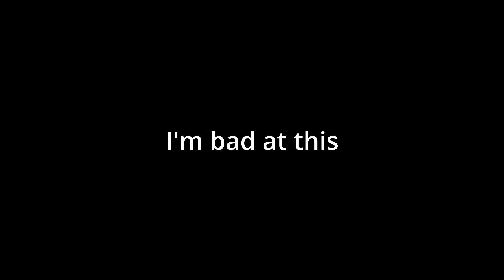GORILLA TAG ON STEROIDS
literally just parkour and open world gorilla tag, but you can kill anything cute and bright.